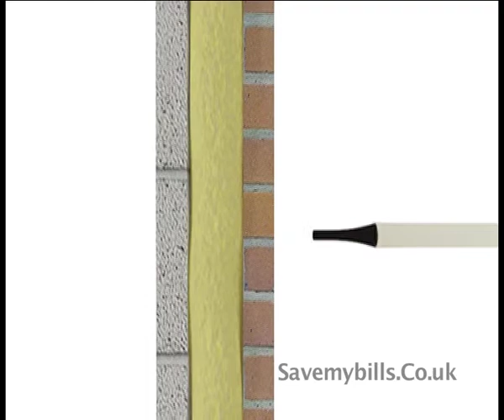British Gas Movie2